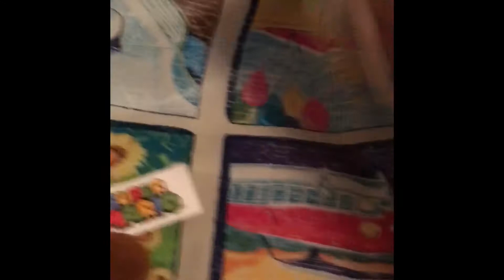Top 10 SMZ Moments Of 2019 (Part 1)